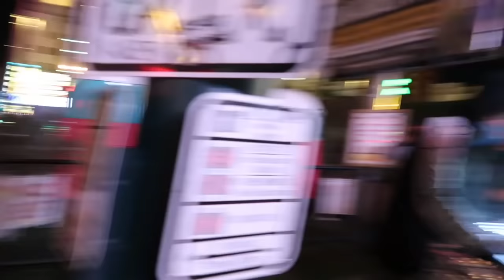DOWNTOWN FREMONT STREET LAS VEGAS NIGHTLIFE MARCH 2021 VLOG #422